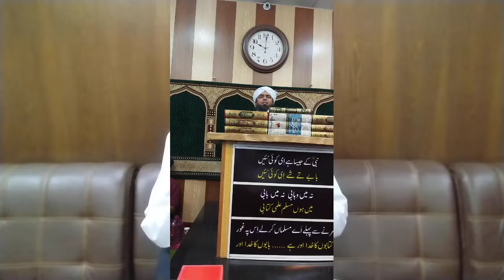Meet with Eng Muhammad Ali Mirza in his Academy | 18-05-2024 | Muhammad Talha Alvi